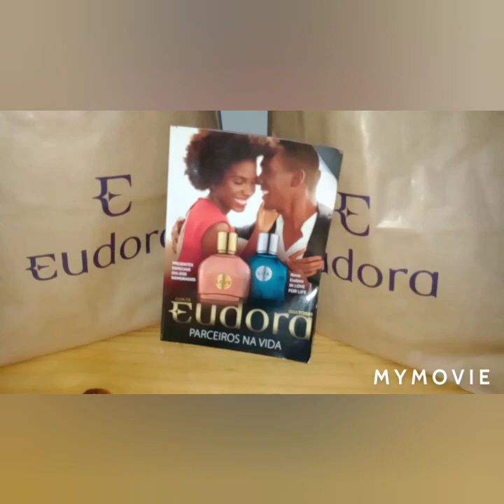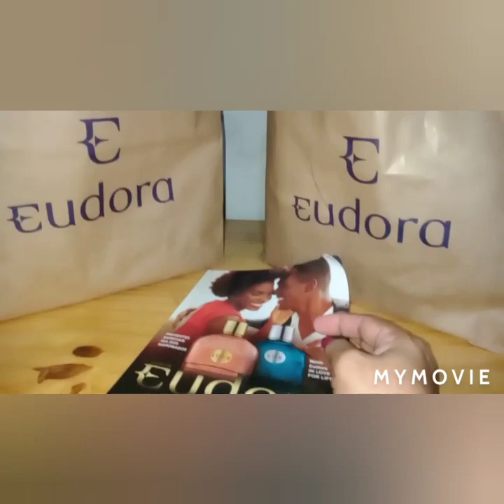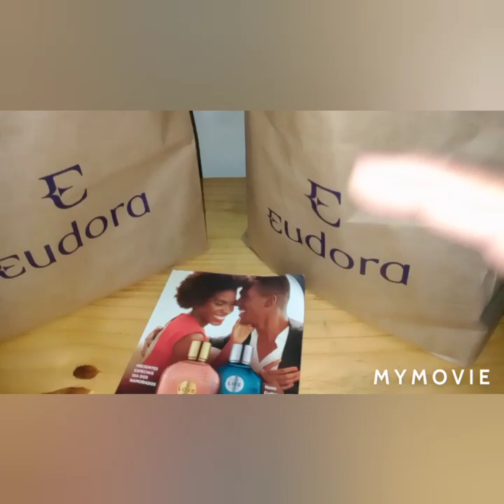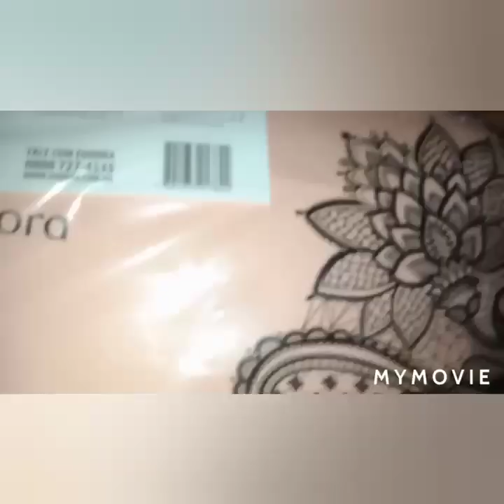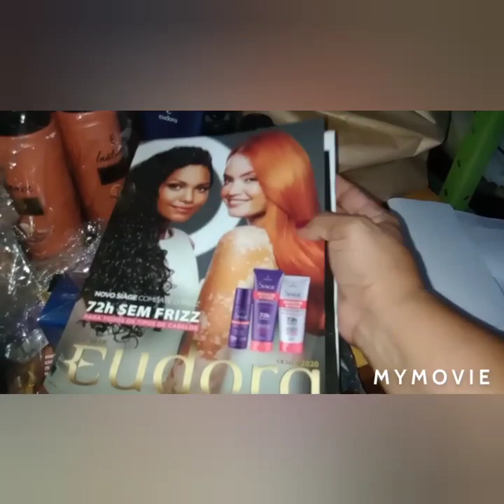Recebidos da Eudora campanha 07/2020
Um vídeo de abertura de Sacolas Eudora da Campanha 7/2020, fiquei triste porque faltaram muitos produtos que eu ia fazer kits masculinos para o dia dos namorados.
Vou deixar aqui o link do Instagram da @dicasdaprilima, vai lá e fica por dentro de tudo sobre perfumes.

Quem é novo por aqui deixe seu 👍 se escreve no canal e ativa o 🔔